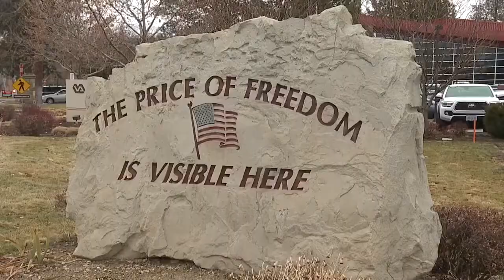Disabled veteran discovers a unique hobby to help him practice social distancing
Bradley Knickel is a disabled U.S. Navy veteran who has a unique hobby, during this new era of social distancing Knickel has spent hours building his own gold mining equipment out of his own garage.